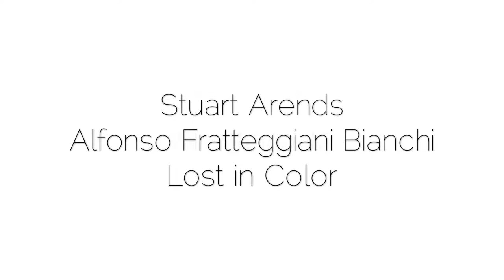Stuart Arends - Alfonso Fratteggiani Bianchi | Lost in Color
E-zine Instant Report